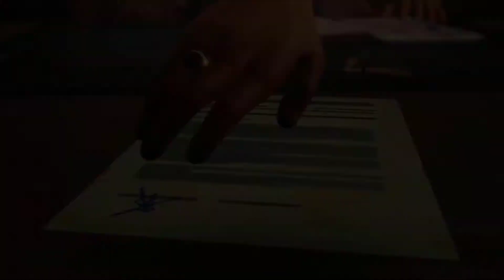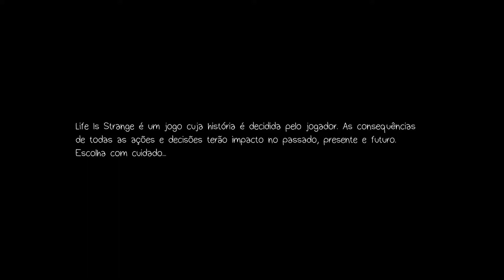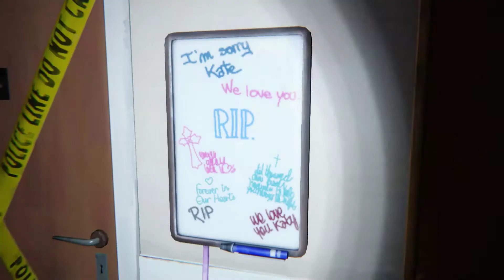Life Is Strange - PS4 Gameplay Com Comentários Parte 17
Pessoal gameplay de Life Is Strange agora no canal confiram!!